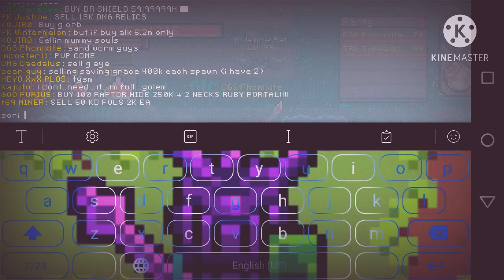Curse Of Aros secret?